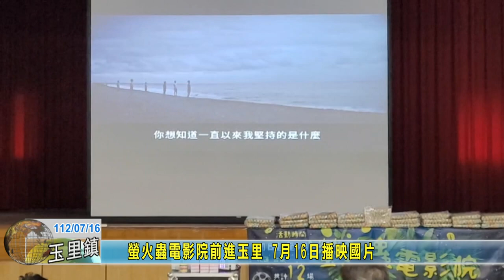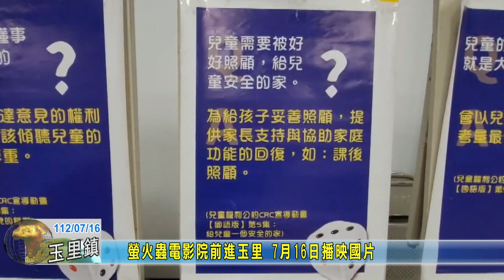20230716 07 螢火蟲電影院前進玉里 7月16日播映國片